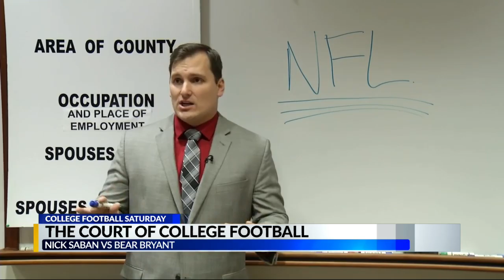Who's the greatest of all time, Coach Nick Saban or Coach Bear Bryant?